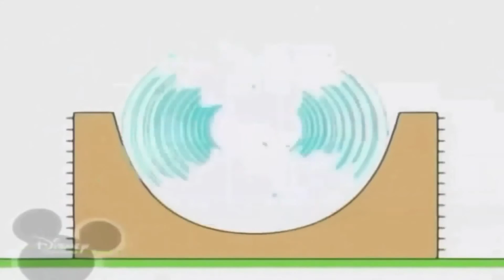Копія відео "Untitled 3 1920x1080 29 77Mbps 2019 10 16 20 15 44"